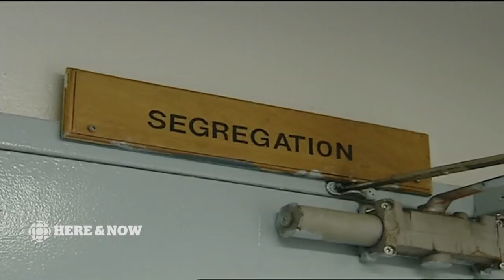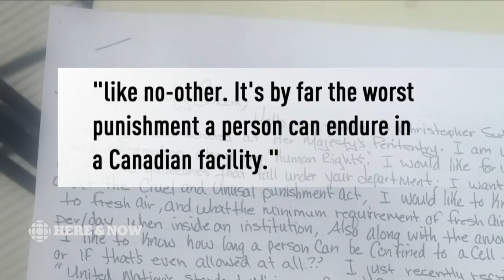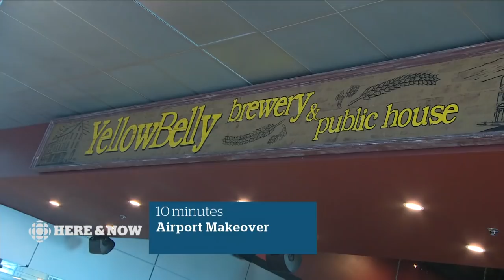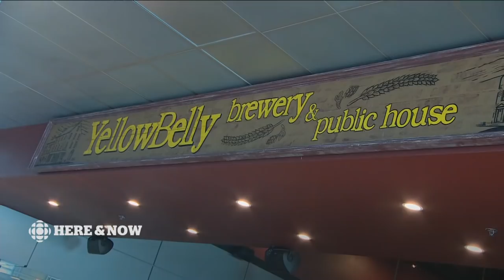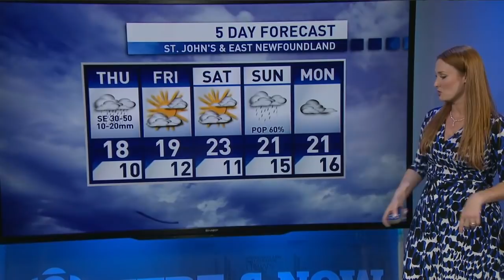Here & Now Wednesday July 11 2018